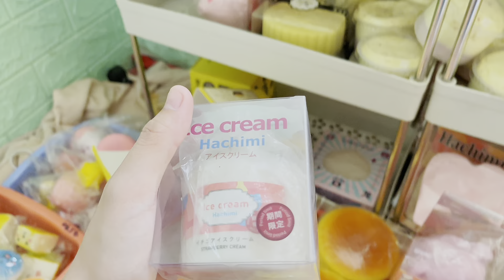CẬP NHẬT KHO HÀNG ĐỂ XEM HÀNG MỚI,CÒN TẠI KHO CỦA SHOP